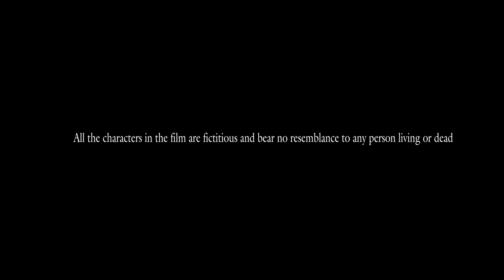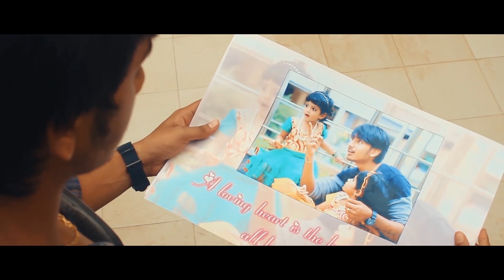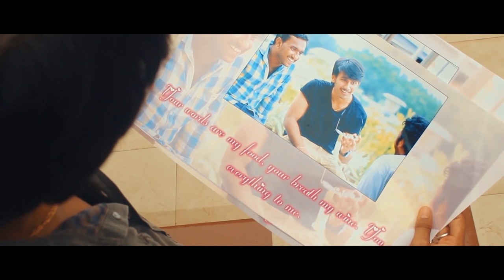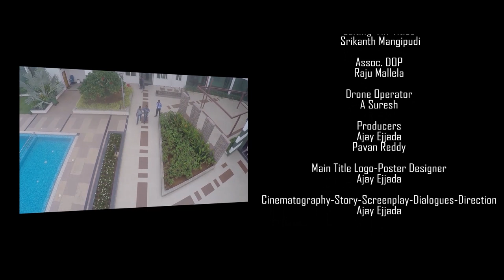Rajinikanth Loves Aishwarya Rai Latest Tamil Short Film by Ajay Ejjada.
Ram's Rajyam is an Entertainment YouTube Official channel by Ram Ravipalli